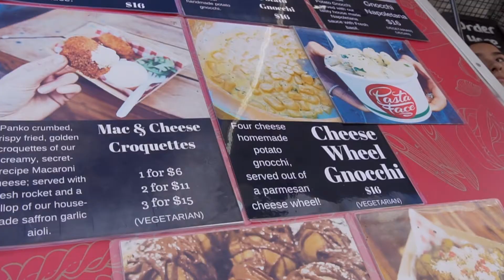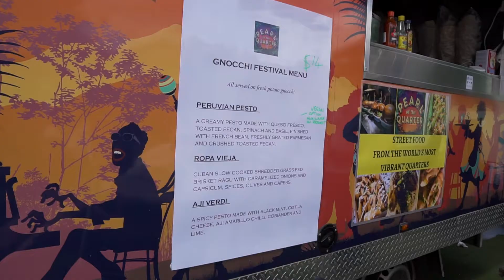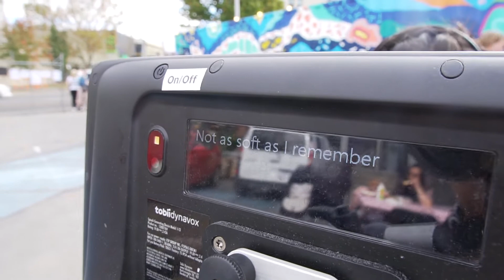Follow me around Gnocchi festival! | Happy Go Lian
Follow me around Gnocchi festival!

Today I'm taking you with me to a Gnocchi Festival. I had my fingers crossed for some real gnocchi, unlike some garlic bread festival I went to... Hahaha
The festival was small and cozy but score! We have gnocchi, and lots and lots of it! Yay. The yummiest was the deep fried gnocchi, crispy outside and soft inside. They taste so good it's like eating potato gems. So good. There's no shortage of choices to choose from, and the desserts! OMG, the cannoli, are made right in front of you, can't get any fresher than that! I got a chocolate one, of course!
It's been an awesome day, lots to eat, lots to see, it's time for that food coma sleep to burn up all the carbs I've just had!

ABOUT ME:
I was diagnosed with MND/ALS since 2015. I believe in happiness and you and everyone can find it no matter what life throws at you. I want to spread that positive energy to all of you. So explore, escape and experience with me as we laugh and find happiness together.

"Pop, Low, A (H1).wav" by InspectorJ of Freesound.org